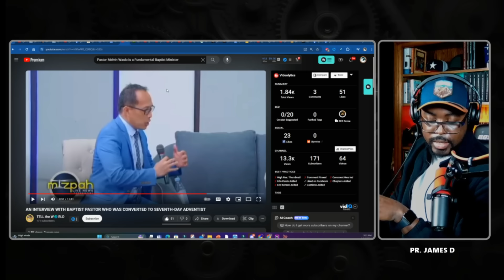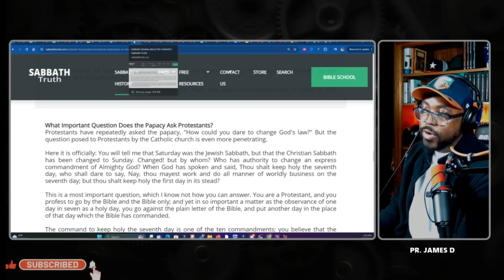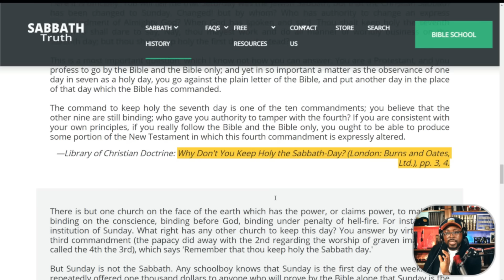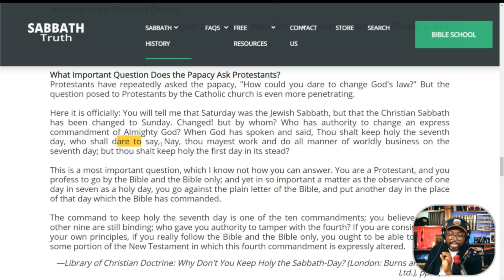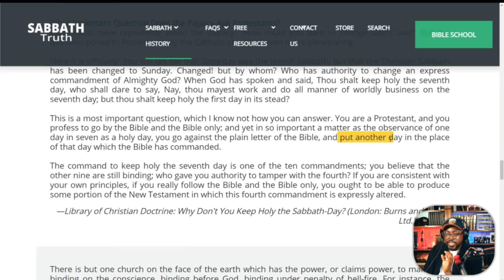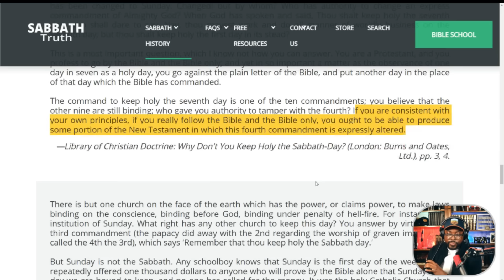Baptist Minister Saw The Truth and Left to Join the SDA Movement.